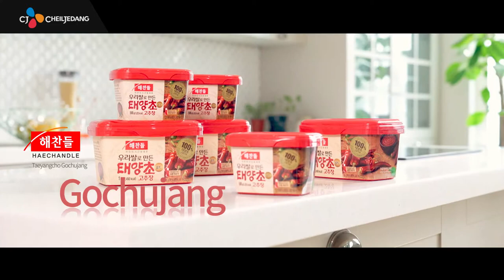CJ CheilJedang Introduction_eng ver.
Korea's No.1 Food Company, CJ CheilJedang
Great Taste of Korea